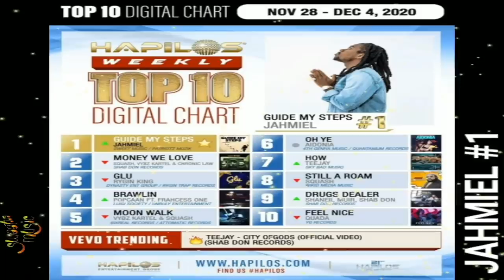JAHMIEL holds NOTHING back IN tell ALL interview 🇯🇲